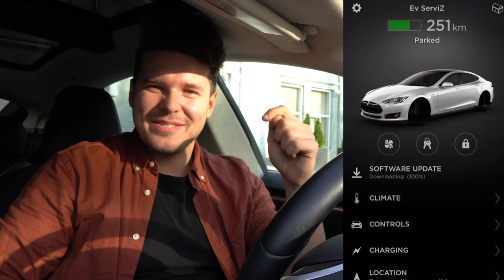Как правильно разговаривать с Tesla Motors ,что бы подключили приложение за 3 минуты | Ev ServiZ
Вот он!Способ подключить мобильно приложение Tesla за 3 минуты!
Мы не сдались и начали искать другие способы договориться с Tesla о подключении приложения
Пиши в комментариях получилось ли у тебя подключить приложение данным способом!

В теме письма пишем :
Tesla ownership transfer (VIN новер машины)

И в самом письме пишем такое:
Hello i just bought a Tesla ,and i would like to link it to my account to be able to use mobile app:
VIN: ( Вин номер машины)
-Title and drivers license are attached (Прикрепляем фото документов)
-account email (пишем имеил который использовали для регистрации на сайте Tesla)
-Home address:(Ваш домашний адрес с почтовым индексом)
-Phone number ( Номер вашего телефона)

Телефон по которому можно позвонить в Tesla:
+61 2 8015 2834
или